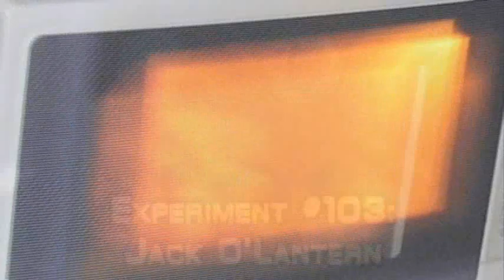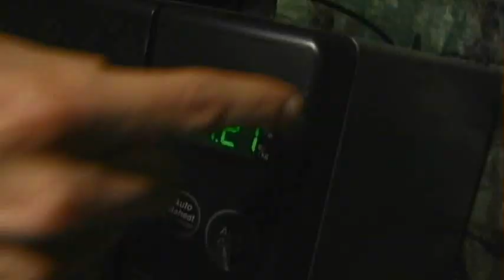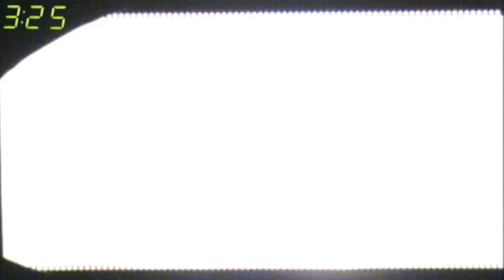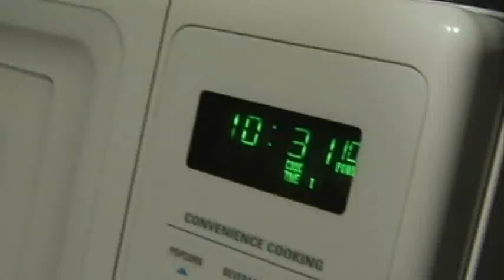Is It A Good Idea To Microwave The Season 5 Clip Show?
- Season Five Clip Show -

An exciting look back on the hilarious fifth season of "Is It A Good Idea To Microwave This?", set to the powerful sounds of Offenbach's "Orpheus In The Underworld".

Featuring footage from all 32 Season Five episodes!

- Looking For Pumpkins In All The Wrong Places
103. Jack O'Lantern & Ping Pong Balls
104. McCain & Obama Action Figures
105. Inhaler
106. Computer Mouse
107. 35mm Film
108. Rubik's Cube
109. Gun Caps
110. Wii Mote
111. Talking Greeting Card
112. Motherboard
113. Power Supply Unit
114. Memento DVD
115. Pikachu Doll
116. Blender
117. Amp Tubes
118. Hot Wheels
119. Etch A Sketch
120. Digital Camera
121. Disco Ball
122. Digital Pet
123. Thermite
124. Atari Game (E.T.)
125. Nintendo Zapper
126. Play-Doh
127. Spark Plug
128. Plastic Hair Ball
129. iFish
130. iDog
131. Black Light
132. CO2 Canister
133. Spray Paint

The bulk of the fifth season was filmed on October 17, 18, & 19, 2008. The final two episodes were shot on January 26, 2009. Four microwaves were used and destroyed: Vanessa, Tracy, Whoopi, and Jasmine.